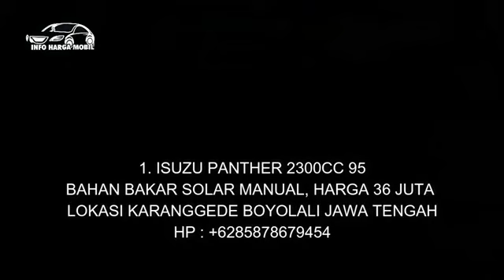Isuzu panther Murah Harga terjangkau Hanya 36 Juta Nego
1. ISUZU PANTHER 2300CC 95

2. ISUZU PANTHER 2300CC 95
HP : -

3. ISUZU PANTHER 2500CC 97

4. ISUZU PANTHER 2500CC 97

5. ISUZU PANTHER 2500CC 97